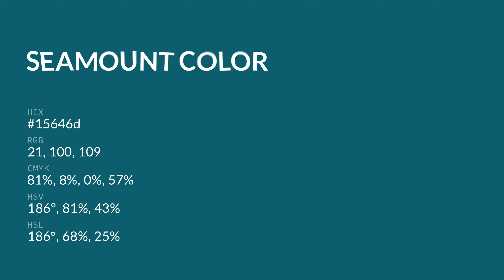Seamount color 15646d hex color - Green color - Warm color 15646d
What color is Seamount ? 15646d hex color - Green color - Warm color 15646d

Hex 15646d Color Code is also known as Seamount color.